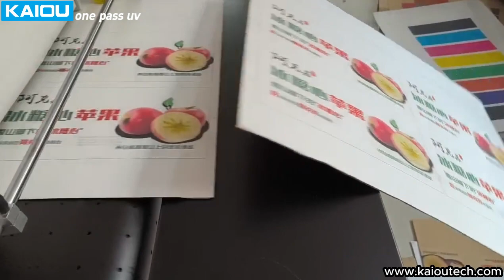ONE pass machine for carton box printing